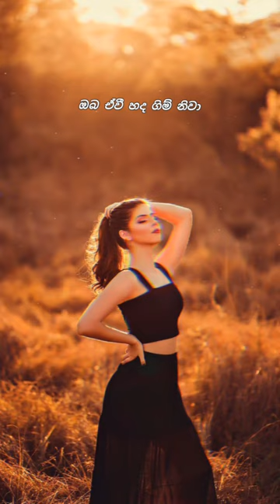Nadeemal perera X Pasan Liyanage - Hedakari ( හැඩකාරි ) - short video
Still Photography - Pamod Perera Focus Puller - Mewan Lighting Chif / Graffer - Sharaka Shamal Graphic Designers - Jayathu Pabasara, Chamara Sala Production House - IdeaRoute Films, LK Equipment & Studio Partners Skyline Productions, Creative Red Productions, Magic Lantern Choreographer - Kavindu Madushan